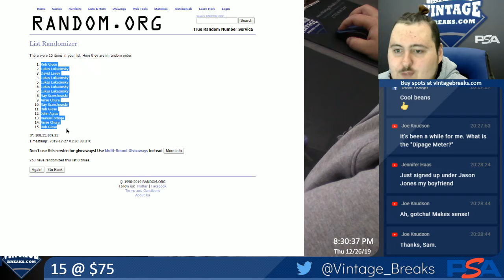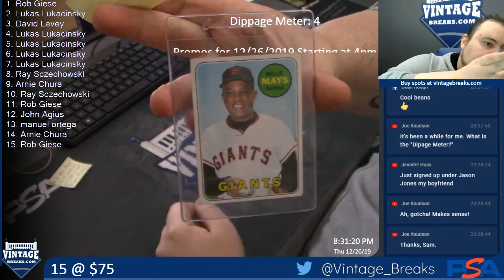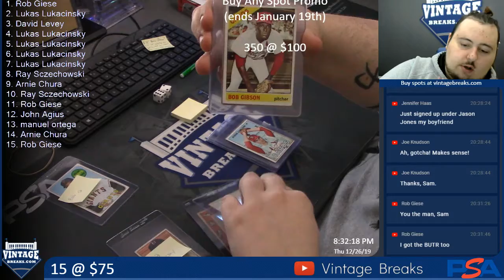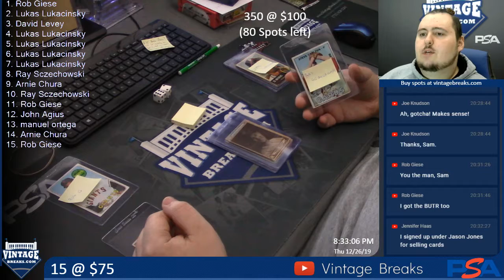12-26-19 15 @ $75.